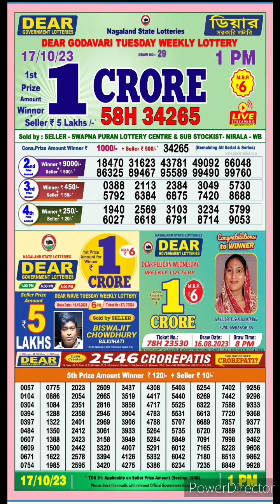dear nagaland state lottery result live 1pm 17/10/23